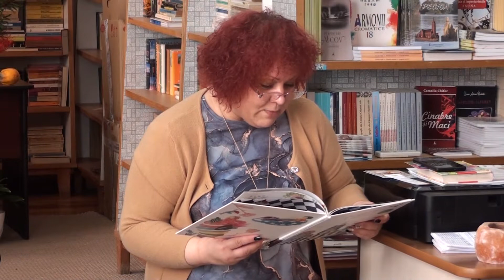Spiridusii Moșului Înv Andra Raluca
Activitatea "Spiridușii Moșului" desfășurată în Biblioteca Orașului Pecica prin implicarea dnei bibliotecar Beatrice - Mihaela Moțiu cu participarea elevilor clasei și a d-nei învățătoare Andra Raluca în data de 13.XII.2023,a fost îmbogățită de cadourile Moșului. Mulțumim sponsorilor noștri : Tomi Impex SRL,La Furnica Claudatos SRL,Radio Zestrea Pecica. Felicitări tuturor. Vizionare plăcută !